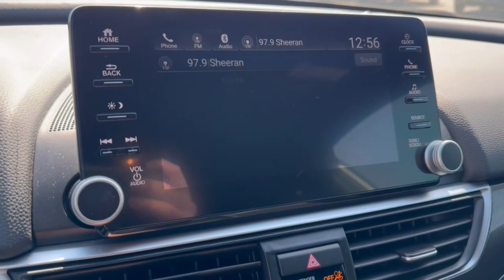2019 Honda Accord Columbus, Lancaster, Logan, Newark, Chillicothe, OH L24552A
Platinum White Pearl Used 2019 Honda Accord Sport available in Columbus, Ohio at Matt Taylor Kia. Servicing the Lancaster, Logan, Newark, Chillicothe, OH area.

Recent Arrival! Apple CarPlay/Android Auto. Priced below KBB Fair Purchase Price!brbrbrAwards:br  * JD Power Automotive Performance Execution and Layout (APEAL) Study   * ALG Residual Value Awards Residual Value Awards